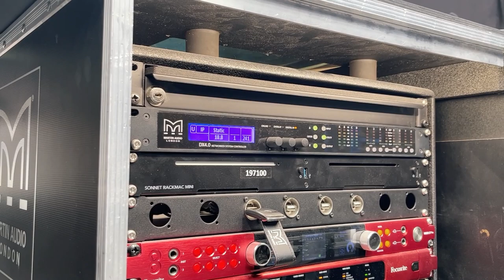Martin Audio - Training the Next Generation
Martin Audio has been touring UK Universities and Colleges providing classroom and hands-on training to the next generation. Recently, we also entertained students from Belmont University, Nashville, as part of their European tour.